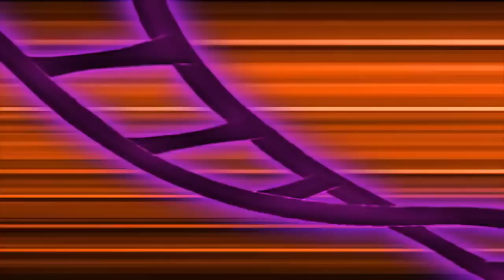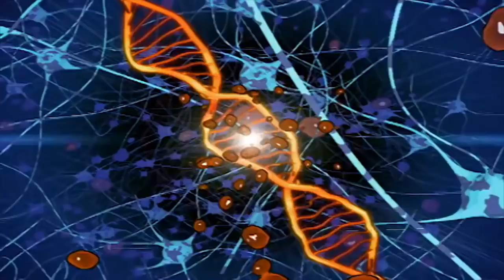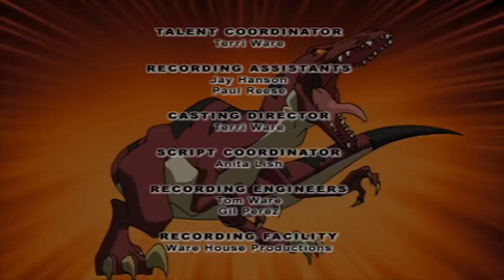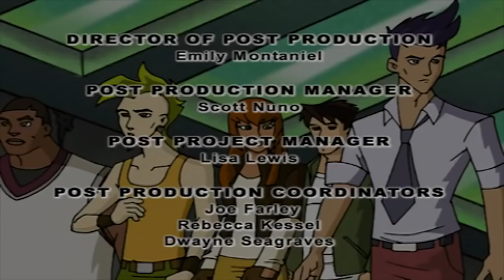🦖 Dino Squad - The Trojan Dinosaur | HD Full Episode | Dinosaur Cartoon 🦖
Ms. Moynihan goes Raptor to save the Dino Squad and is captured by Victor Veloci. Now the Dino Squad must find a way to rescue her before Veloci can discover Moynihan’s true identity.